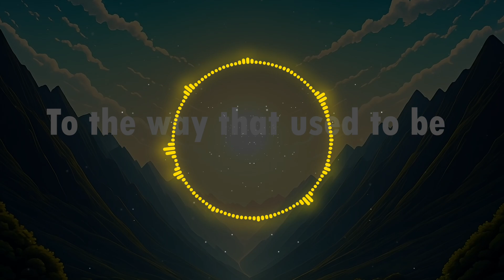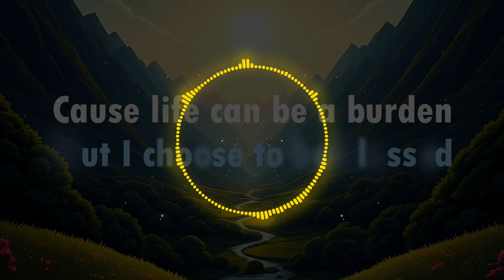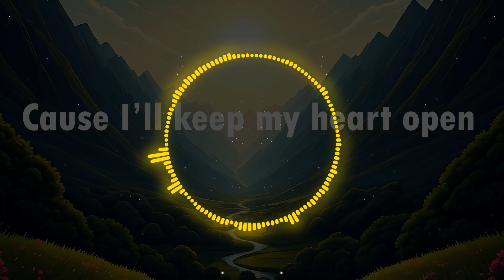Precoded & Dark7ex - Blessed [Genesis Remake]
Genesis Records has a new visualiser now, so we now do old visualiser remake :)

Follow Precoded!
Follow Dark7ex!
Follow Genesis Records!